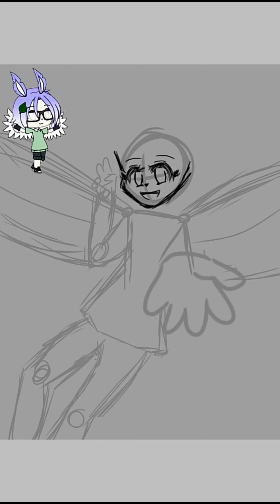Drawing Random Subscribers (1) //Gacha Blue Flare//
Yes, i'll draw more :)
Don't worry~ i'll pick alot 💙

Apps used-
IbisPaintX (drawing)
Powerdirector (editor)
          Thanks for reading and for your support💙